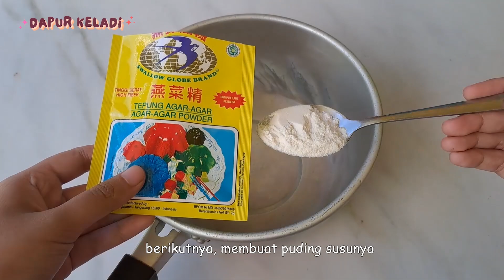3 RESEP PUDING CUP SUSU | buatnya mudah, rasanya bikin ketagihan!!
RESEP 1 (PUDING SUSU COKLAT CHOCOLATOS)
Bahan-Bahan :
1 bungkus nutrijell kemasan besar rasa coklat
2 bungkus chocolatos drink
700 ml air bersih
1 kaleng kental manis coklat

RESEP 2 (PUDING SUSU OREO)
Bahan-Bahan :
400 ml air
1 sdm (1/2 bungkus) nutrijell plain kemasan besar
80 gr gula pasir
2 bungkus kental manis putih
secukupnya oreo mini rasa vanilla

RESEP 3 (PUDING SUSU MOZAIK MATCHA)
Bahan Jelly Mozaik Matcha :
400 ml air
1/2 bungkus (1 sdm) nutrijell plain ukuran besar
2 bungkus chocolatos matcha
70 gr gula pasir
2 bungkus kental manis
secukupnya pewarna hijau tua

Bahan Puding Susu :
400 ml air
1/2  bungkus bubuk agar agar plain
3 bungkus kental manis
50 gr gula pasir

notes : takaran kental manis (gula) bisa disesuikan lagi dengan selera manis kalian masing-masing ya..